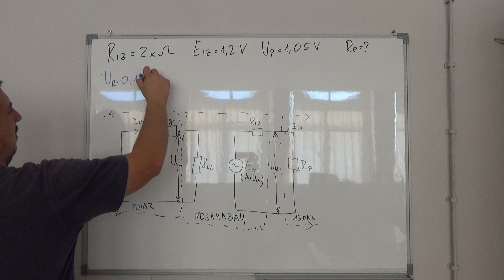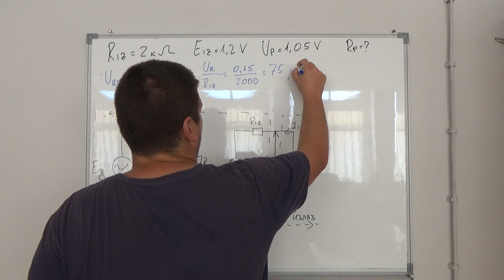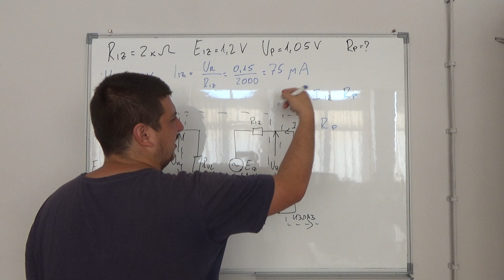Pojacavaci s bipolarnim tranzistorima 4 Elektronika Srednja skola